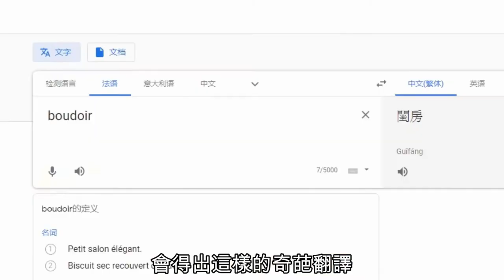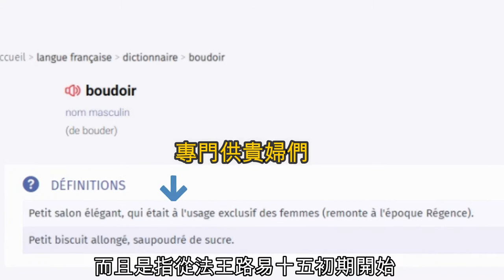Boudoir：來自優雅小客廳的外交糕點...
做蛋糕可以跟文學拉上關係，例如madeleine de Proust，那麼，它又可否跟外交拉上關係？提得這樣的問題，心思細密的朋友，當然知道是可以的，答案是法國的boudoir。
先解釋一下這個和普通話發音「不多哇」相似的字的意思，若大家用google translate去查，會得出這樣的奇葩翻譯：閨房﹗Boudoir絕對不是閨房，如果回看google translate的法文解譯，它有兩個，一是Petit salon élégant，即優雅的小客廳，二是Biscuit sec recouvert de sucre，意譯為乾的、覆蓋了糖的曲奇，這兩個解釋才對。其實，按法國權威字典Larousse的定義，boudoir的原意不單是優雅小客廳，而且是指從法王路易十五初期開始，專門供貴婦們使用的小客廳。更具體地說，那是因為當時上流社會招待賓客，會在大廳舉行宴會，但用餐之後，男人們會繼續留下聊天，談論政經大事，貴婦們不便參與就會避席，但到那裡去呢？當時的官殿或豪宅，在大廳和睡房之間，還會有一個小客廳，這就是boudoir，最適宜貴婦聚在此一起說閨密話，可能就是為了這個原因，google translate將之譯為閨房，但那是全錯了。
明白這個字的真正意義之後，接著的問題是，為什麼小客廳會變成曲奇，還要和外交拉上關係？要回答這兩個問題，要先說兩個歷史人物，首先是18世紀末、19世紀初法國的一名傳奇外交家，他的名字很長、要大力吸一口氣才能讀完：Charles-Maurice de Talleyrand-Périgord，幸好法國人一般都簡稱他為Talleyrand塔列朗，否則每次讀完他名字都感到快要斷氣；其次是法國劃時代糕點師、也是Talleyrand的總廚Antonin Carême卡漢姆。
言歸正傳，說回boudoir為何會有這個意義變化。話說Talleyrand這位外交家從路易十六、到法國大革命、拿破崙和後來的波旁王朝復闢，一共做過五朝的高官和外交官，雖然他的為人經常被評為狡詐，又不斷背叛主子，但外交手段非常高明出色。例如有一段時間他是拿破崙極之倚重的大臣，拿破崙雖然在戰場上所向無敵，但戰場以外，他就要依靠Talleyrand提供情報，藉以掌握歐洲局勢，同時以外交手段刻服許多戰爭解決不到的難題。因此，縱使拿破崙對美飲美食無甚追求，但亦應Talleyrand的要求，斥巨資買下一座豪華官殿Château de Valençay給他作為私宅，讓他在此經常舉行宴會。
Talleyrand為什麼要舉行這麼多宴會呢？當然不能排除他是為了美飲美食，追求個人享受，但更重要的是，他要利用這些宴會達成外交目的。為此，他聘請了當時法國、甚致是歐洲最出色的糕點師兼廚師Carême擔任的他總廚，帶領他的廚師團隊，在一整年之內每晚的宴會，都要準備令人滿意的新菜式，而Carême亦不負所託，很出色地完成了Talleyrand交付給他的任務。
有豪華的宮殿、歐洲最出色的廚師，Talleyrand又是位出名的食家，出席他的宴會就是享受，因此歐洲各國的王室貴族、大臣使節、富商名人都樂意參加，正是在這些場合，讓Talleyrand大顯身手。有歷史學家曾說，通過這些宴會，Talleyrand的私人豪宅Château de Valençay亦變成歐洲最大的情報收集中心，因各國主要的軍政人員、銀行家、最有影響力的上層社會人物，都成為了他的座上客。而Talleyrand就在宴會舉行期間，神不知、鬼不覺地獲取重要情報，同時解決不少國家外交問題。
他是怎樣具體操作的呢？當然不是在宴會大廳內明刀明槍的提出索要，而是在吃飽喝足、戒心解除之後，將目標人物拉到貴婦小客廳，手中拿著一杯葡萄美酒、嘴裡吃著飯後甜點，當然少不得的還有美女，在這樣的環境和氣氛下密談，什麼難纏的事都可以很容易就解決，這種做法被後人稱為diplomatie de boudoir，意即「貴婦小客廳外交」，也是Talleyrand成功的最大秘密。
而Carême作為Talleyrand的重要助手也心領神會，知道老闆在這時需要簡單方便的甜點，於是將當時一種和香檳非常配搭的長形糕點進行改良，並且將它命名為boudoir，這正是Talleyrand外交的代號。相信大多數人都不會想到，美食原來除了為人們帶來享受，還可以發揮如此重大的社會功能。
事實上，拿破崙後來戰敗及被流放之後，歐洲召開Congrès de Vienne維也納會議討論歐洲日後的秩序安排，Talleyrand又代表法王路易十八和各國談判。本來，法國作為戰敗國，只有任人宰割的命運，但Talleyrand再一次藉着Carême和他的廚師團隊舉辦筵席，各國使團知道有嚮往已久的盛宴，於是都受到吸引而踴躍出席。結果Talleyrand作為宴會的東道主，加上他的能言善道，終於為談判爭取到主動權，並且保住法國的主權完整。
話說回來， Carême當年是根據哪一款糕點改良做出boudoir？原來就是現在法式糕點其中一個基本功biscuit à la cuillère，據說那是16世紀Catherine de Médicis，即卡特琳·德·麥地奇從意大利佛羅倫斯嫁入法國王室時，由跟隨她到法國的一名廚師所創的。舊日法國蛋糕師傅打好這個麵糰之後，會用勺子將它定型成長條形，所以叫作biscuits à la cuillère，cuillère就是勺子。不過，意大利也有一款名為savoiardi的糕點，和biscuit à la cuillère非常相似，我估計它很可能最先在意大利出現，後來傳到法國才變得更出名。
其實，boudoir和biscuit à la cuillère的做法和外形均非常相似，許多法國人也不知道它們的分別是什麼。但據行內人說，boudoir較乾和甜，因為用砂糖做出來，雞蛋用量較少，而biscuit à la cuillère則沒那麼乾、外脆內軟，不是用砂糖而是用糖霜做出來，不及boudoir那麼甜，雞蛋用量亦較多。不管怎樣，兩種糕點的英文都叫作ladyfingers，中文根據英文名翻譯，變成手指餅乾。
最後，boudoir或biscuit à la cuillère究竟是怎樣調製的呢？我會分開剪輯一段視頻作介紹，但因為我只是業餘愛好者，不是專業糕點師，網上又有許多拍得比我好的製作短片，若只是為學懂怎樣做，看我的作用不大。不過，我會用中、法雙語作介紹，既可以給我的法國同學看，他們知道我這個飲食法文視頻，很想知道我弄成怎樣，但一直聽不懂中文，另外是給有意到法國學糕點的朋友，提供一個預早接觸糕點法文的機會，希望對大家有幫助。